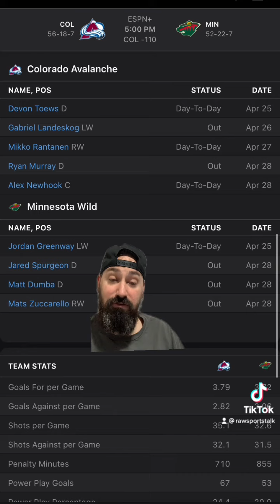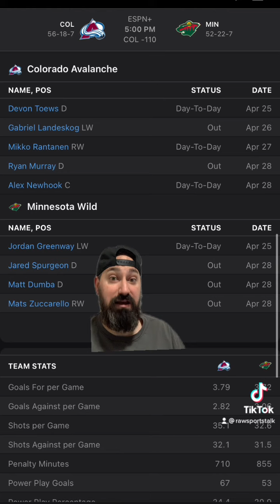Minnesota Wild VS Colorado Avalanche￼ 4/29/22 FREE NHL Sports betting info & predictions